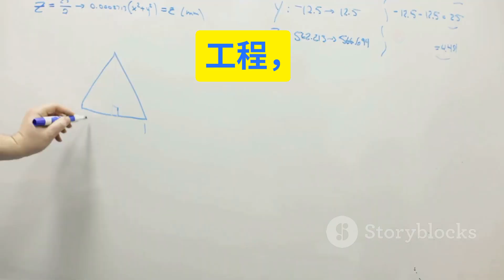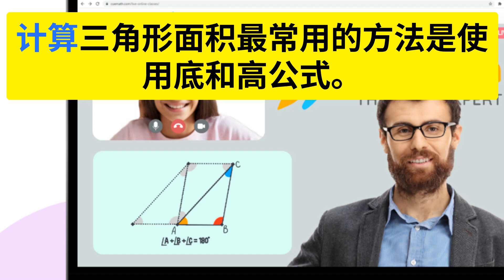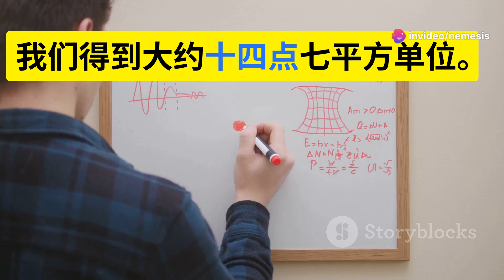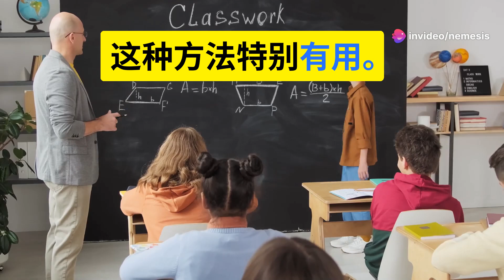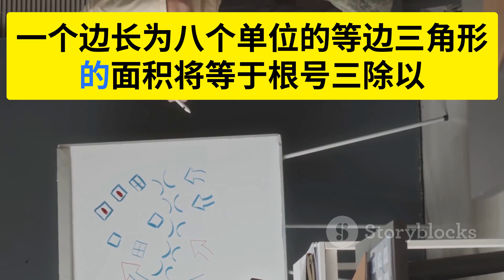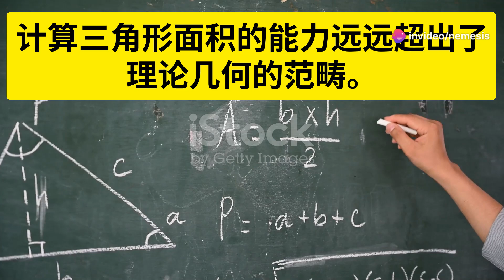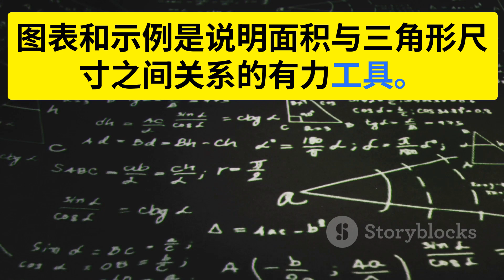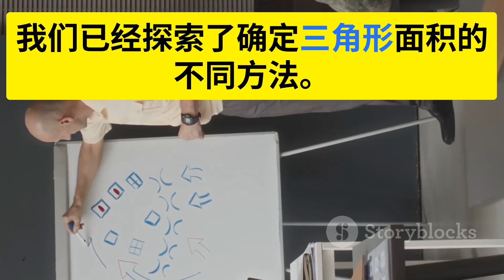掌握三角形區域